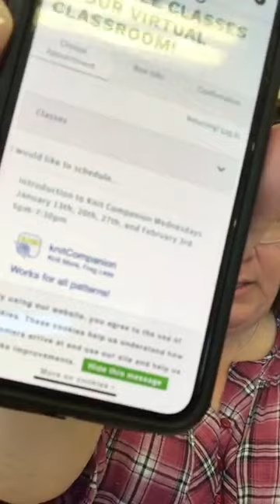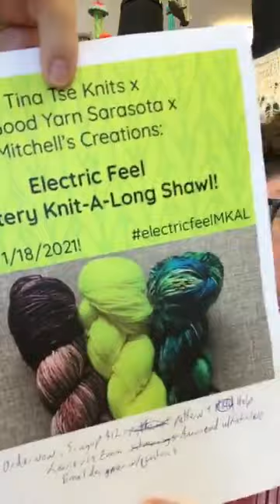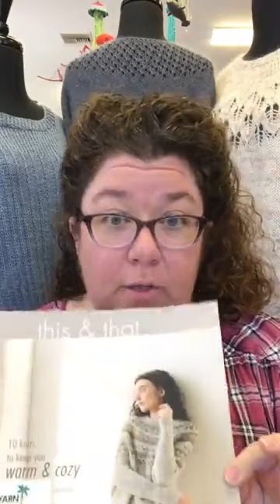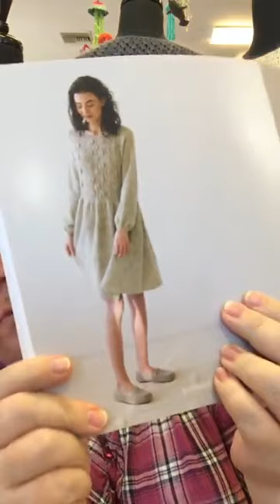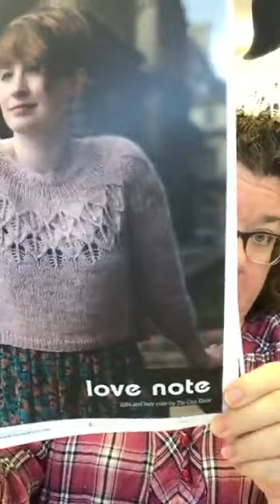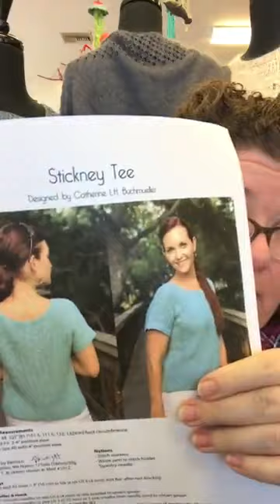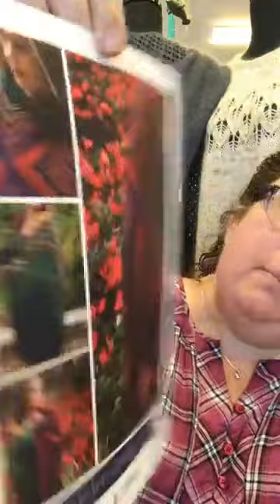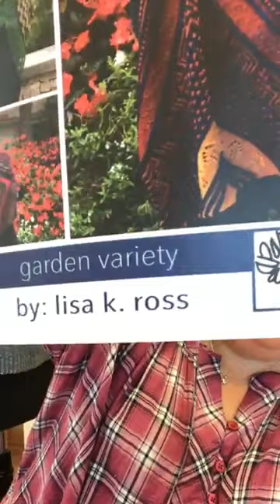Facebook Live with Barbara Benson - January 6th!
LIVE now from the knitting table. Today we will be talking about Yarn, Yarn, and more Yarn! And of course suggestions for patterns to use the Yarn!You can find everything we share in the video on our also included some direct links to items we share below:Patterns:Garden Variety by Lisa K. Ross by Barbara Benson Feel MKAL Bea Apollo Best Beach Ever Bea Sugarloaf Best Beach Ever Bea Sugarloaf Wine Time Bea Purl Diver School of Fish Folding Scissors Knit Companion